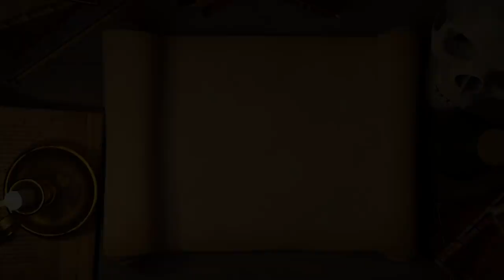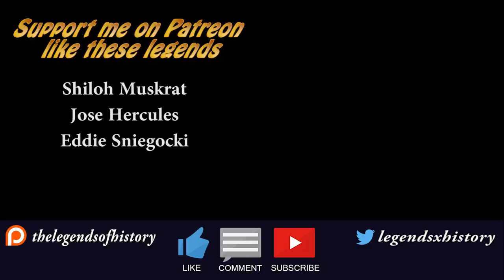High Backbone/Hump (Native American History Explained) [Patreon Request]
In today's Patreon sponsored video, we look at the Lakota military leader known as High Backbone/Hump. Special thanks to Shiloh Muskrat for the topic and donation.